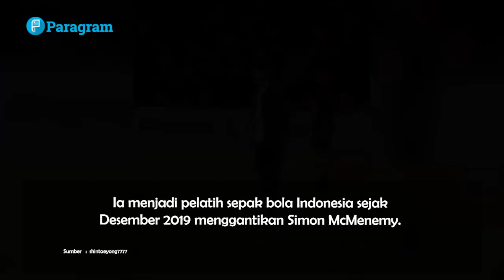Golden Visa dari Jokowi untuk Shin Tae yong, Ini Faktanya!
Pelatih Tim Nasional sepak bola Indonesia Shin Tae-yong buka suara setelah mendapatkan Golden Visa dari Presiden Joko Widodo atau Jokowi. Dia mengaku, akan bertekad untuk bekerja lebih keras demi kiprah sepak bola Indonesia.

Mantan pelatih Timnas Korea Selatan itu ingin tampil maksimal saat menahkodai skuad Garuda dalam kualifikasi Piala Dunia 2026.